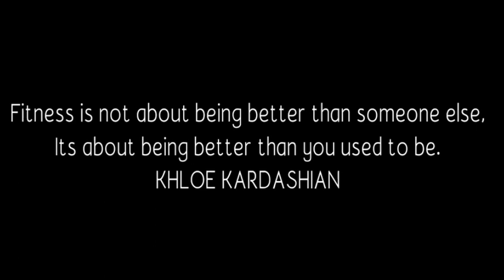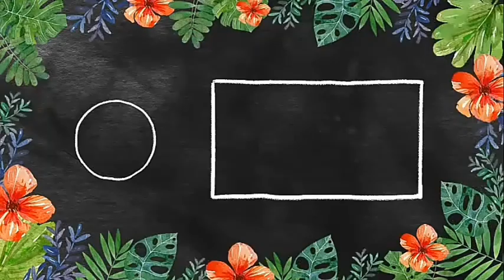ABS IN 2 WEEKS!? I TRIED CHLOE TING ABS WORKOUT CHALLENGE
Facebook Page Charmie Lagaso
Instagram itsmecharmie
Tiktok Charmie Lagaso